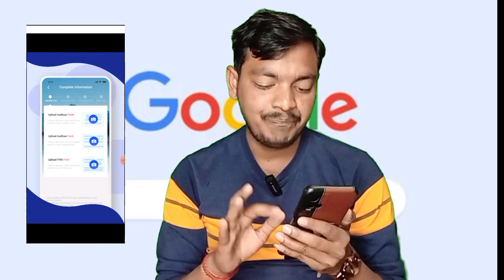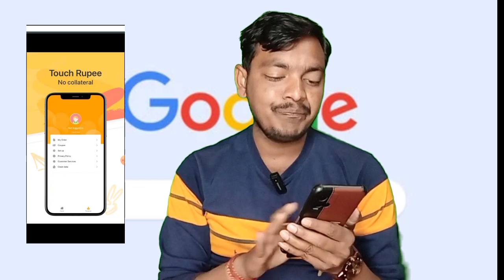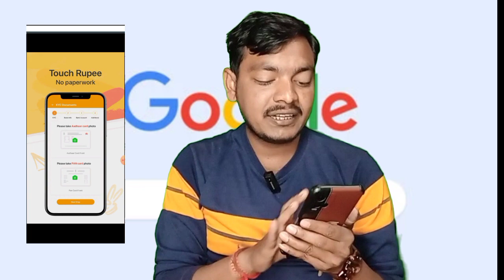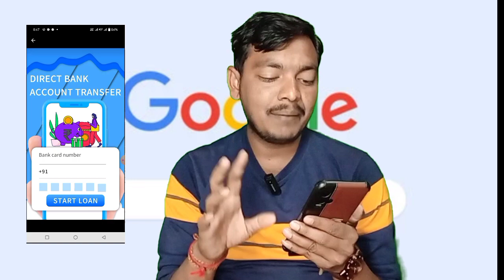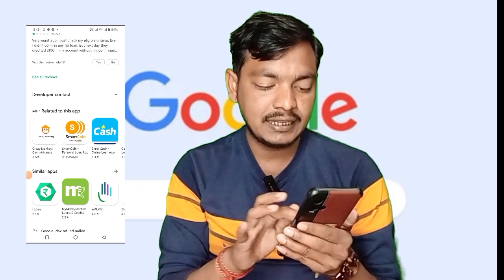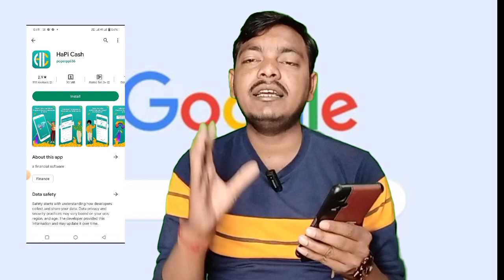मैने लूटा 5 FAKE LOAN APP से ₹ 50,000 | Instant personal loan | No CIBIL Score| No Income Proof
✅ अभी अप्लाई करें.. Groww

Top Videos...

Saech Topic 🔍
Rbi new update
Instant loan app without income proof
Instant loan
Instant personal loan without credit score in telugu
Instant Ioan without cibil score tamil
loan app
instant Ioan app without income pr

Discrimination :
company.
Request to User :
Thanks
Murari